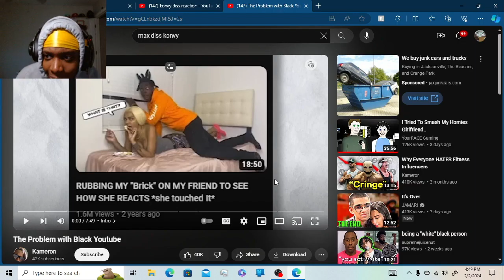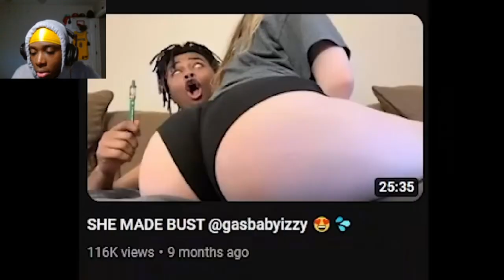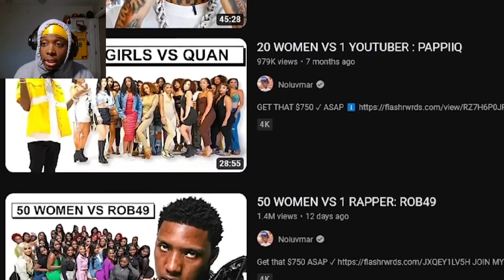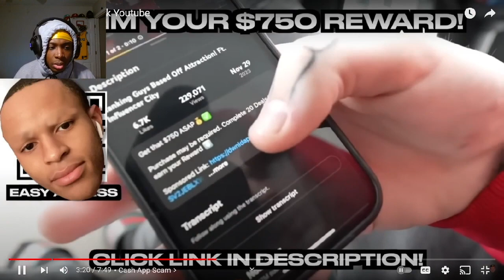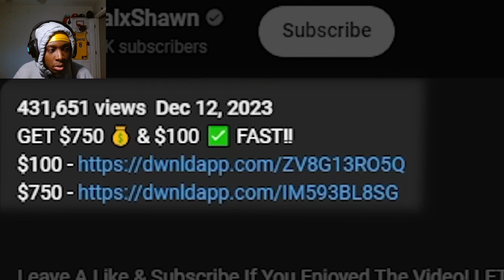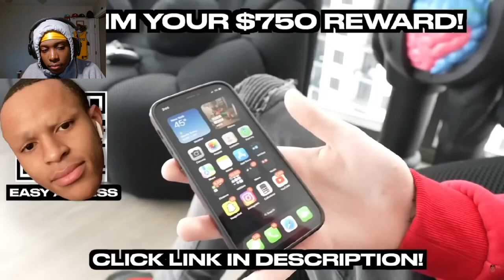This the Problem with Black YouTube ….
Anything I do on YouTube it is just entertaining so just relax and stop being soft buddy .